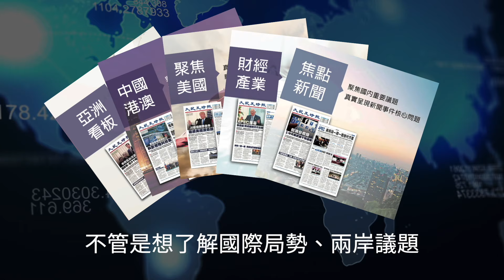【焦點】好大官威！中共黨官：「要是十年前把你埋了你都不知道」；廣東村官被曝60畝土地內蓋奢華高樓引眾議 | 台灣大紀元時報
山東村民維權反遭官員恐嚇. 村民怒斥政府欺壓，堵住了附近居民的交通要道蓋賓館。
*中共最怕你知道的三個秘密：一：中國不等於中共 ；二：中共是「權貴資產階級專政」；三：中共內部鬥爭加劇 局勢可能驟變。

點看了解更多👉🏻
廣東村官被曝占有60畝土地 蓋奢華高樓別墅